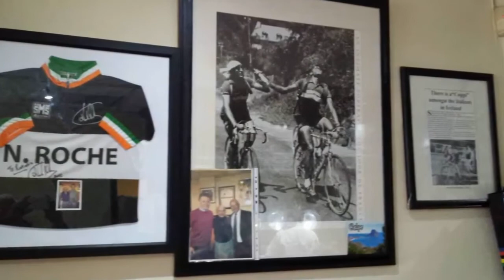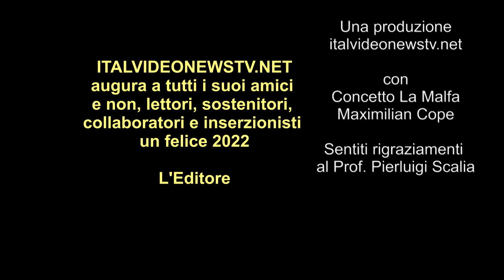NOTIZIARIO ITALIANO DALL'IRLANDA N. 97